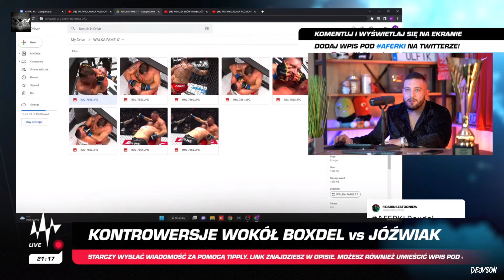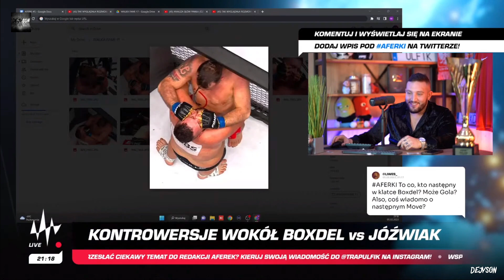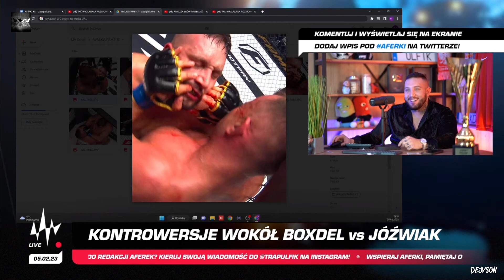BOXDEL POKAZUJE BRUDNE ZAGRYWKI JÓŹWIAKA *PALCE W OCZY*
👍 Zostaw lajka jeśli Ci się podobało
Dzięki ! :)

*Tagi*
boxdel, aferki, jóźwiak, walka, fame, ferrari, szczurek, alanik, wiewiór, fame 17